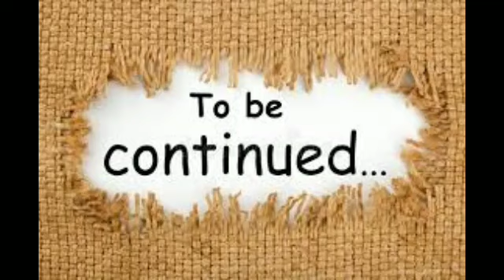kia Ayane ahad k dil m Jaga Bana pay hi? ||Episode no 4||Taseer-e-Qurbat ||NOVEL LAB VOICE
Nfrat k bawjod Ayane sy ahad ny shadi q ki? Ayane kesy apni life ko normal kar k ahad k dil m Jaga bnay gi? Aosy bht sari mystery k ley novel k sath bany rhen.